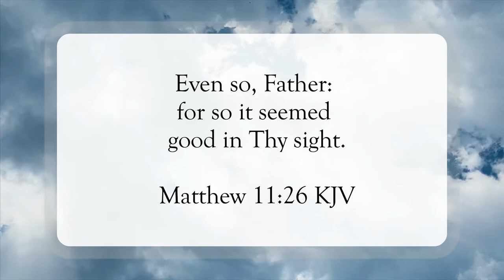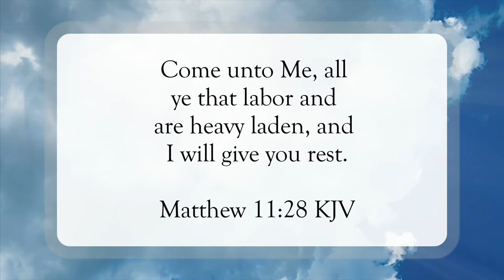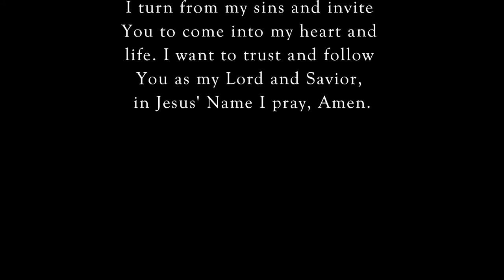I Will Give You Rest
Scripture of the Day! I will give you rest!